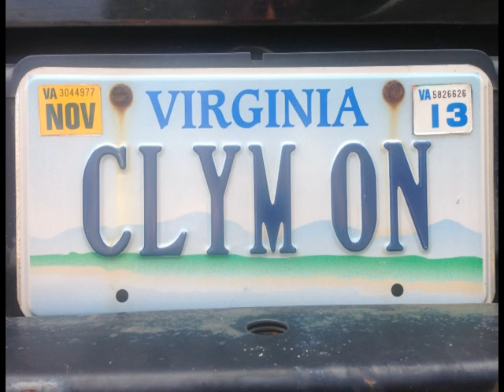Fritz Hoffman--A Life Well Lived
Frederick Louis Daniel "Fritz" Hoffman, August 31, 1990--July 13, 2013, A Life Well Lived. A 2013 graduate of Virginia Tech as a Civil & Environmental Engineer. An answer to prayer, a son, a brother, and a friend. It's not goodbye, but see you later. Clymon